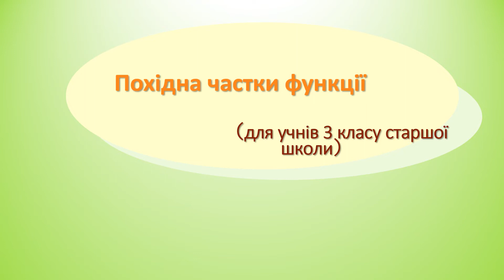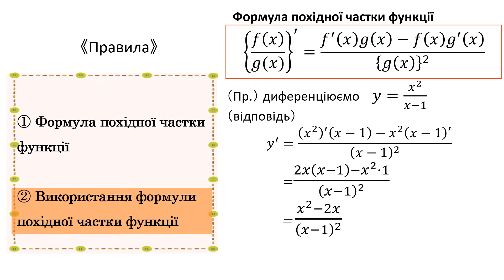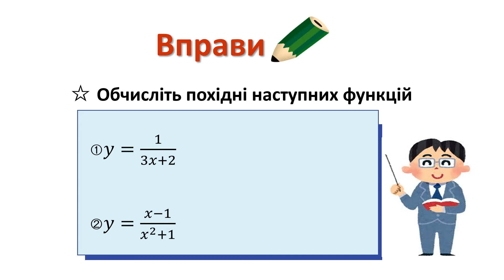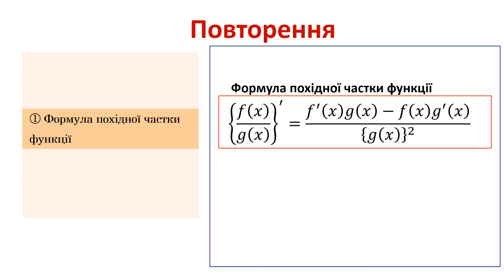高3＿微分法＿関数の商の導関数（ウクライナ語版）